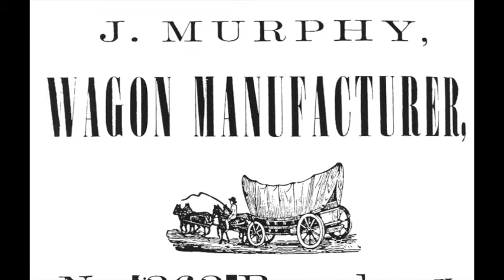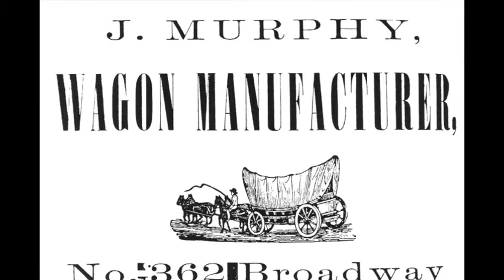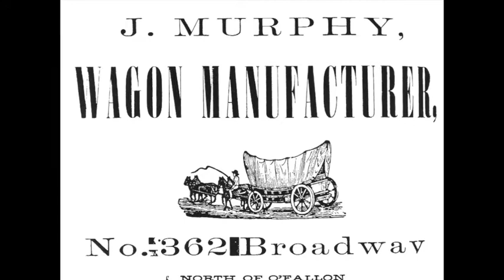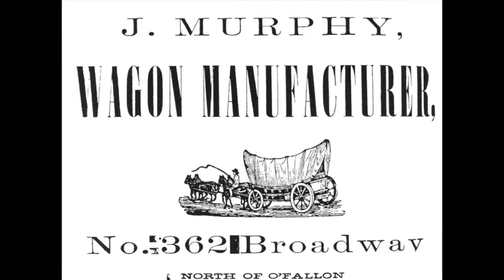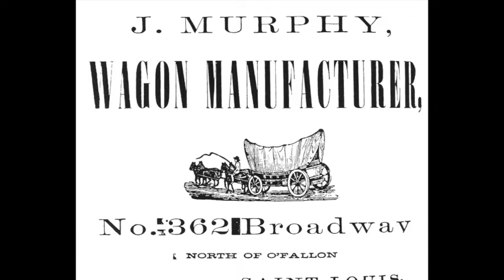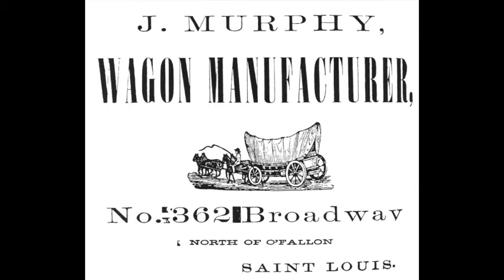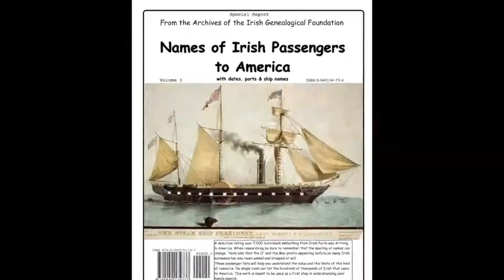Erwin(e), Irwin Irish names; 200,000 Murphy Wagons go west; Ireland genealogy IF 120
Among Todays Topics:

1)  The Irish Family Name of the Week is:  Erwin
2)   21 Irish embassys to be scrapped ?
3)   Irish Roots Audio: The Life of Joseph Murphy
4)   Searching:  Moriarty, Brannagan and Anderson
5)   Dublin Irish Festival and Academy end of month !
6)   The Great Land Rush to Genealogywise
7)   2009 World Fleadh coming up

This Weeks Topics:            1:20
Notes from Mike:                2:04
Book of the Month:             7:12
The Magnificent Seven:     13:15
Irish Name of the Day:      16:06
Websites of the Week:       20:38
Curious News and Notes:  22:21

Time: 29:50